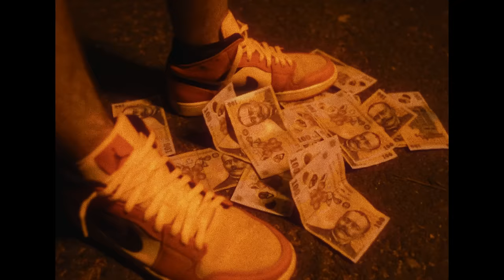Solomon & xnrst - Pervers (Official Video)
Video by FTL EYES
Directed & Edited by Freelook
Shot by Cristi Nk
2nd Ac - Matei Vasiliu

Written & Performed by Solomon
Produced by xnrst
Mixed & Mastered by Fxne @FXNE Studios
Artwork & Visual by Freelook @FTL EYES